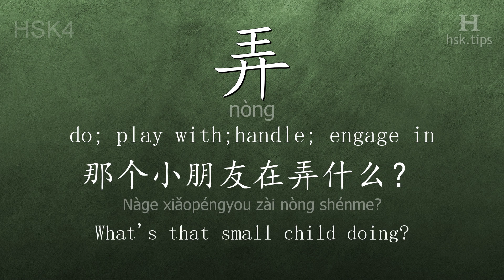Chinese HSK 4 vocabulary 弄 (nòng), ex.1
In this video the chinese character is from HSK level 4. And it is "弄", pinyin: "nòng", which means "do; play with;handle; engage in".
Listen to native mandarin speakers saying "弄" and the example: "那个小朋友在弄什么？", it means "What's that small child doing?"